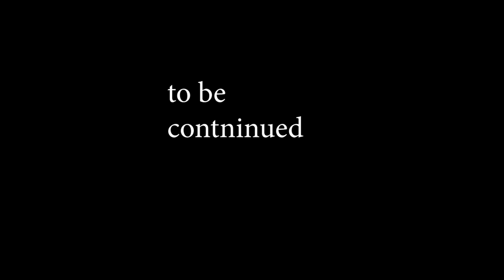90 Crores A Haunted Story || Ep:02